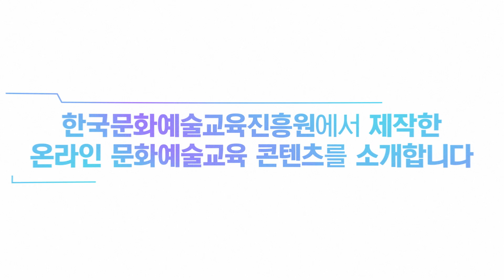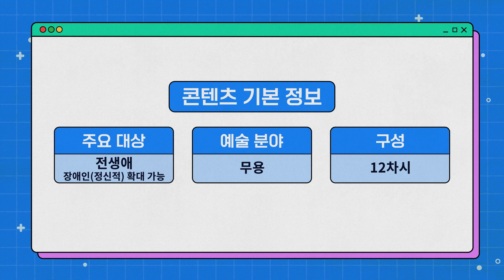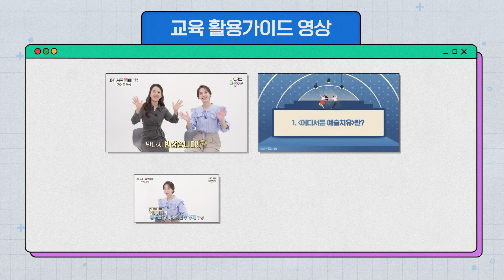[온라인 콘텐츠 확산] 소개 영상 l 어디서든 춤의 여행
📢2024 온라인 문화예술교육 콘텐츠 확산 기획사업

한국문화예술교육진흥원💕에서 제작했던 온라인 문화예술교육 콘텐츠를 선별하여 누구나 쉽고 자유롭게 활용할 수 있도록 콘텐츠별 내용을 요약해서 소개하는 영상🖥을 안내드립니다.🙌

소개 영상의 차시별 세부 콘텐츠는 「한국문화예술교육진흥원 유튜브」 에서도 찾아볼 수 있으니 많은 관심 부탁드립니다.✨